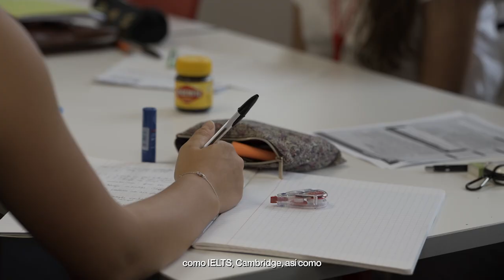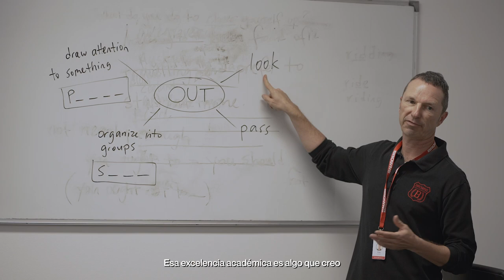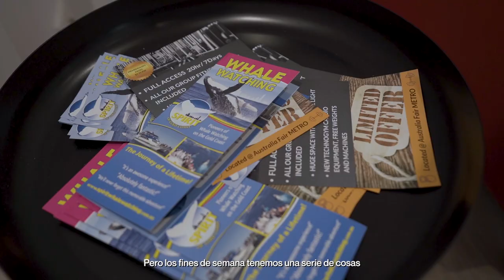Estudiar inglés en Gold Coast | Escuela Browns English Language School ☀️ 🇦🇺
Si quieres estudiar un curso de inglés en Gold Coast podrás hacerlo en Browns English Language School, una escuela de calidad situada en la zona de Southport, ideal para mejorar tu inglés mientras disfrutas de una de las zonas más animadas y populares de Australia 🏄🏼 🇦🇺 🦘

Browns English Language School tiene campus tanto en Gold Coast como en Brisbane. Sus instalaciones son modernas y cuentan con muchas facilidades para sus estudiantes.

El campus de Gold Coast ofrece cursos de inglés general de diferentes niveles, desde el básico al avanzado, y cursos de preparación para exámenes oficiales como el IELTs o los certificados de Cambridge.

Si quieres ir a estudiar a Australia y te ha interesado la escuela Browns en Gold Coast ¡Contáctanos y te informamos sin compromiso de los cursos y los precios!